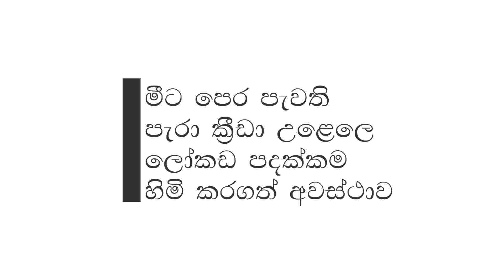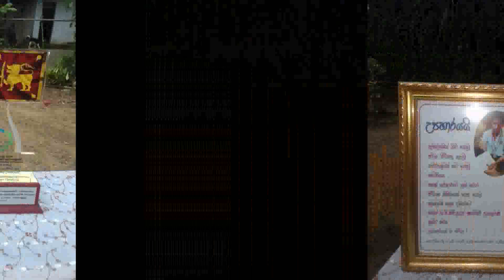Pradeep Somasiri winner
Asia Para Olympic Game 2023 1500m Gold Medal Winner